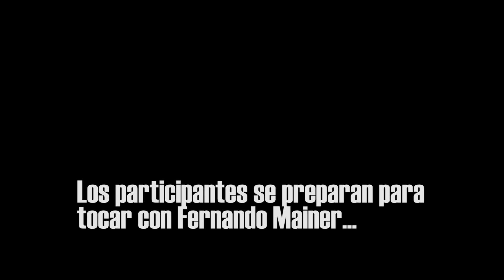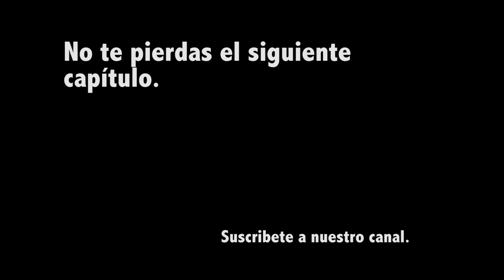The Real Rock Experience - Fernando Mainer Capítulo 1 "Llegando a The Real Rock Experience"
Los participantes llegan a la casa de The Real Rock Experience para encontrarse con Fernando Mainer.